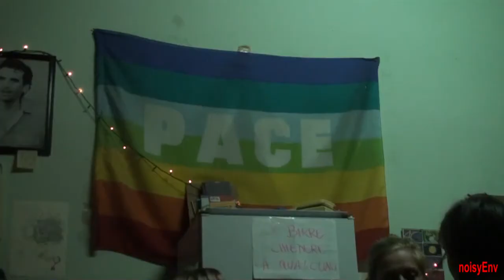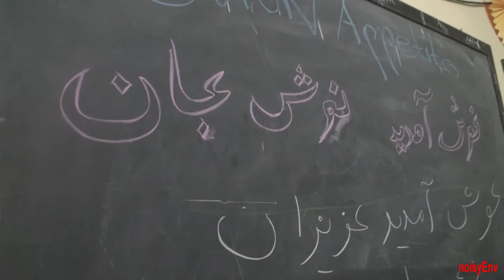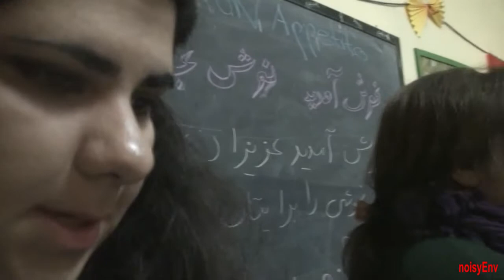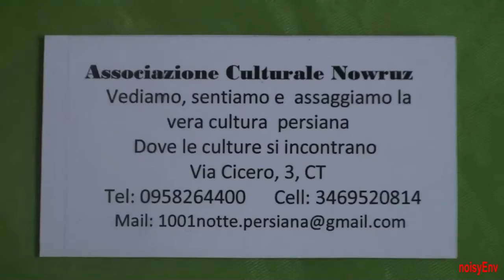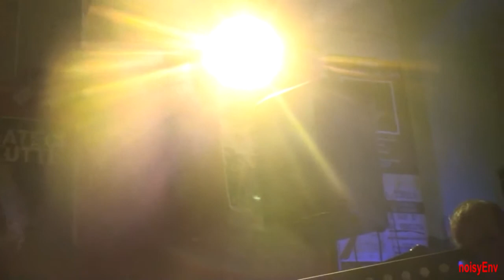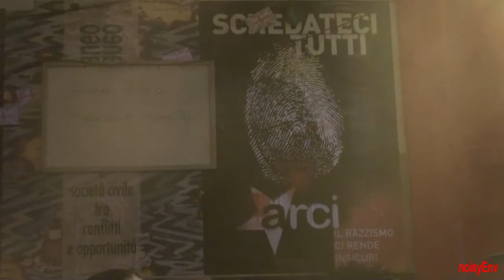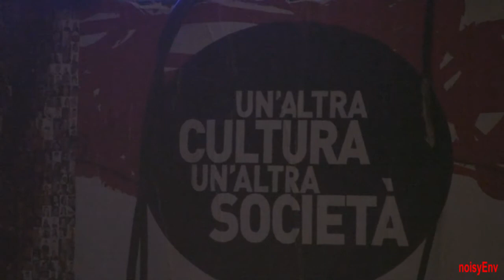Cena Persiana. Associazione Nowruz - Arci Mistero Buffo Acireale